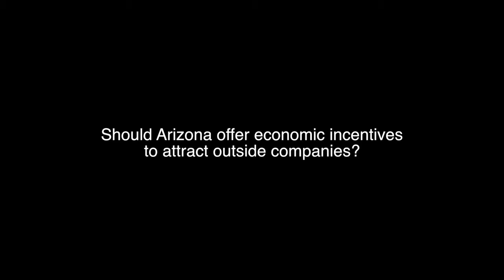MOY Gubernatorial Candidate Panel--Ken Bennett Part 3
Arizona Gubernatorial Candidate Ken Bennett explains how Arizona should incentivize outside companies during the 2014 MOY Gubernatorial Candidate Panel.